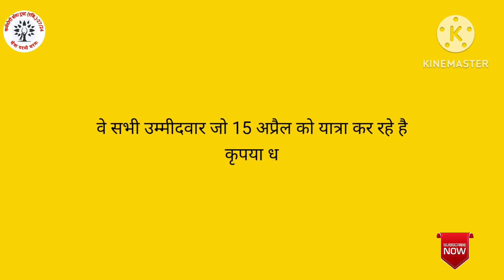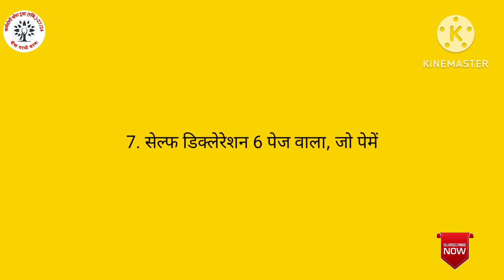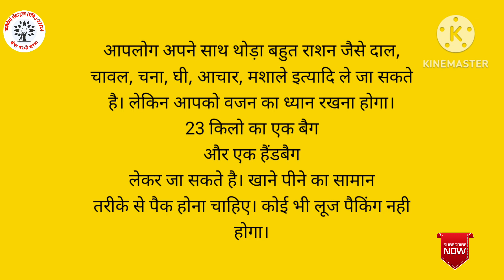Flight गाइड लाइन Israel Worker